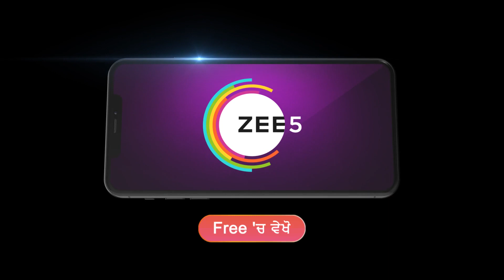Saanjha Sufna | Ep - 122 | Mar 14, 2023 | Best Scene 2 | Zee Punjabi